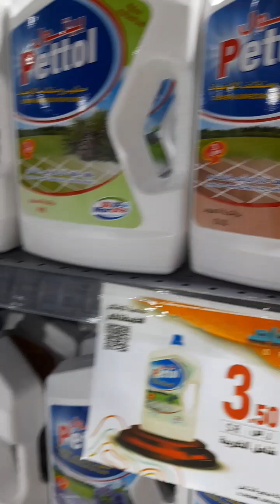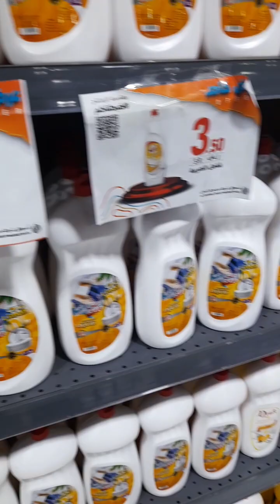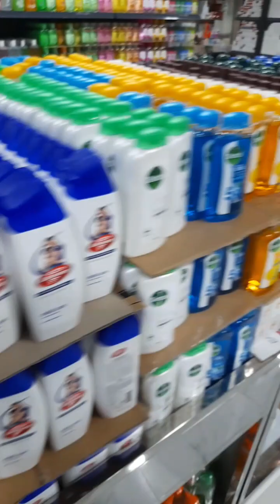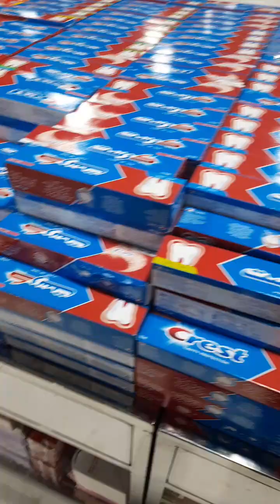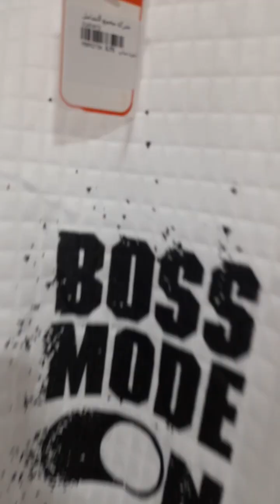Murang bilihan ng gamit sa Jeddah Saudi Arabia bagsak presyo bagong bukas lang (Grand Opening).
Napaka mura ng bilihin dito lang sa jeddah saudi arabia.